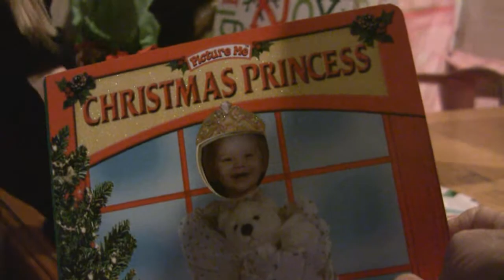2010 ANGELINA CHRISTMAS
Dreams do sometimes come true. Seeing Christmas through the eyes of Angelina truly made this a Christmas to Remember.